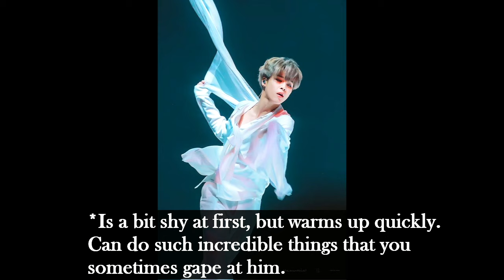BTS imagine - you are their fitness coach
In today's BTS ff, you are their personal trainer. As such, you instruct them nearly daily. Each of the guys reacts differently to that and you have different relationships with each of them. In this imagine, who is your favorite to work out with and coach?

This is obviously a work of fiction - a fanfiction. Don't take it too seriously.